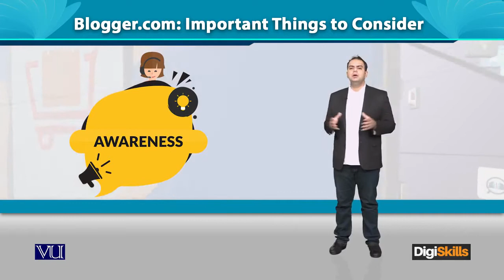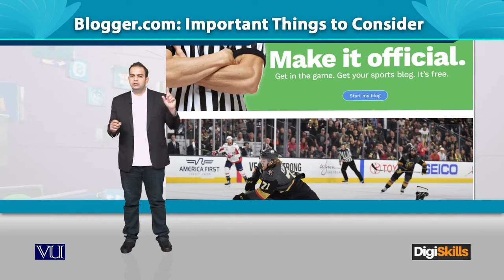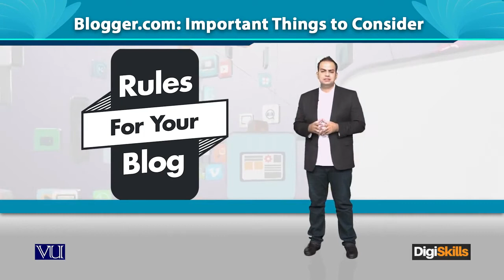139 Digital Marketing Blogger com Important Things DigiSkills Pakistan HD